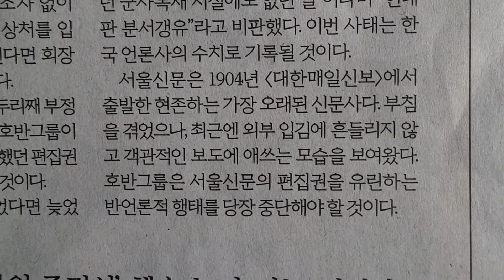사설 읽기 ㅡ 서울신문 '호반 기사' 일괄 삭제, 한국 언론사의 수치다